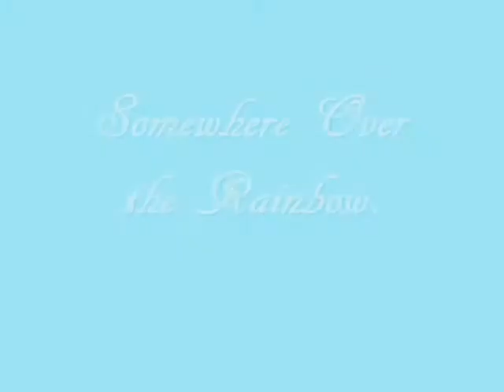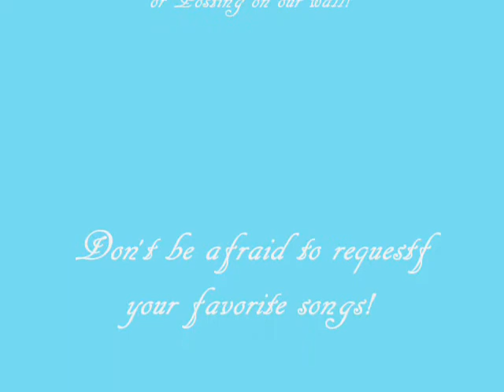Somewhere Over the Rainbow.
A cover of "somewhere over the rainbow" Krista Green tapping And myself Torrey Pine Singing